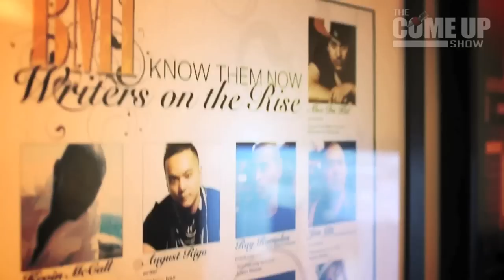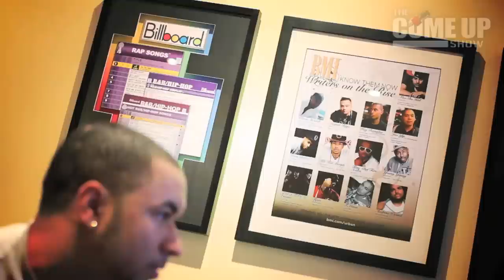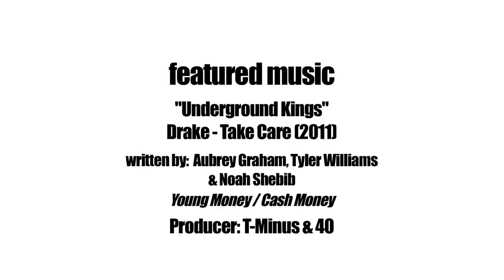T-Minus discusses his inspiration, producing on Take Care, creative process